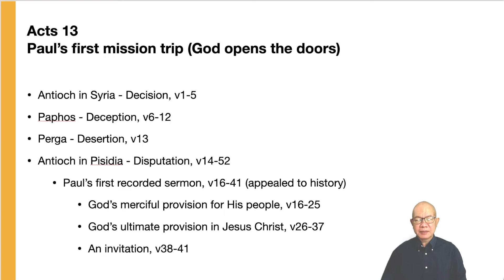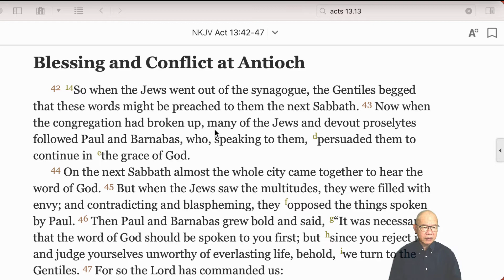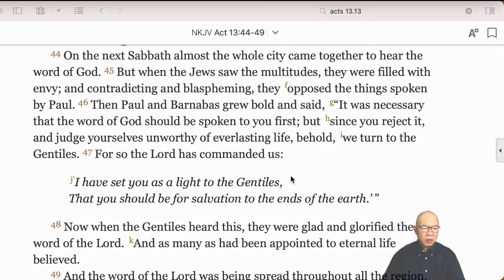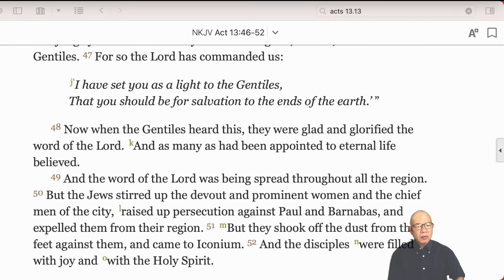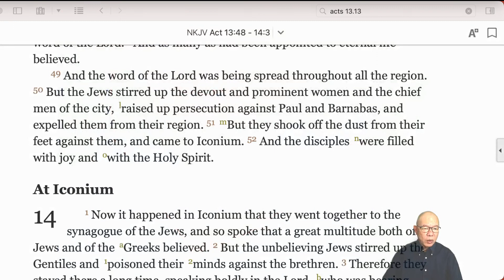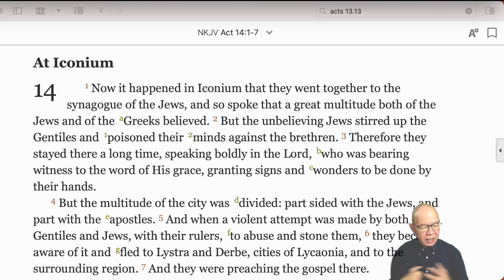Acts 13v42-52 - Leong Sow Hoe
Paul's first mission trip